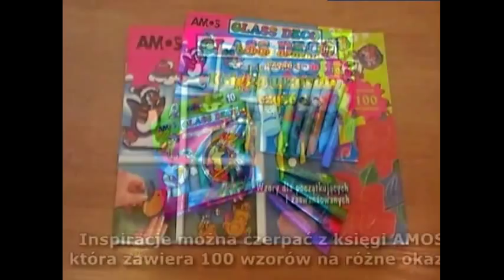Witraż Choinka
Przedstawiamy sposób wykonania ozdoby Bożonarodzeniowej do okna i nie tylko, przy użyciu farb witrażowych.